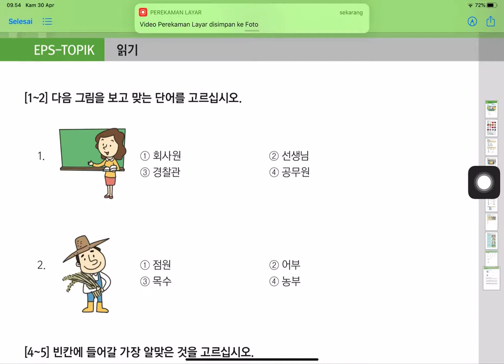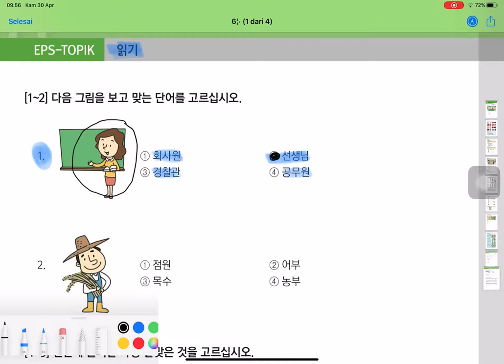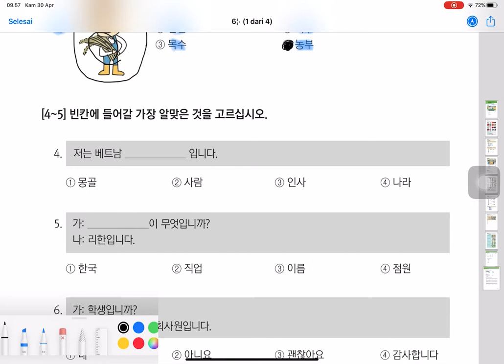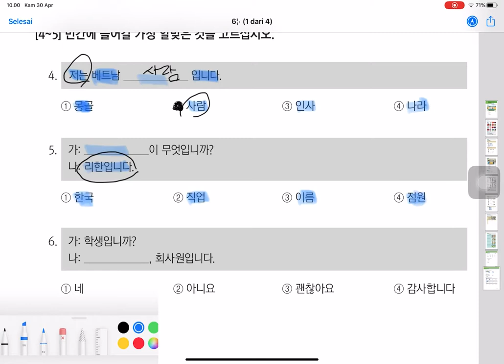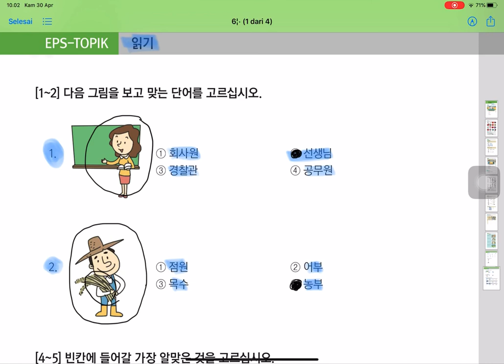Bab 6 읽기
Latihan membaca